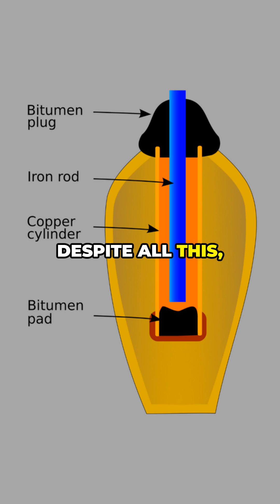2000 Year Old Electricity? - The Baghdad Battery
2000 Year Old Electricity - The Baghdad Battery
Did ancient civilizations harness the power of electricity? This intriguing question is explored through the fascinating  Baghdad Battery, a ceramic pot unearthed in 1936 in Iraq.